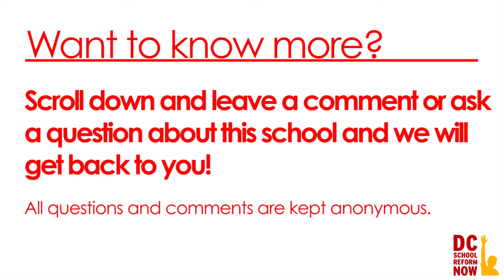KIIP DC WILL Academy - Parent interview